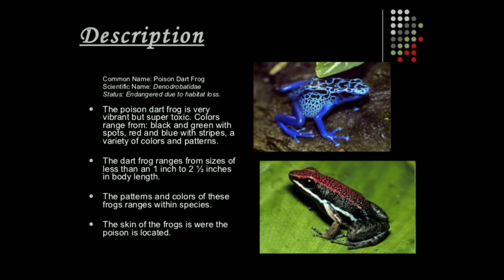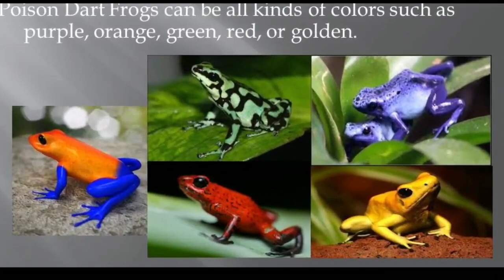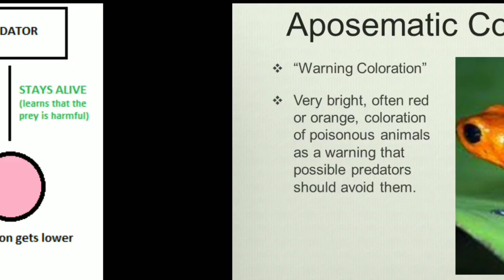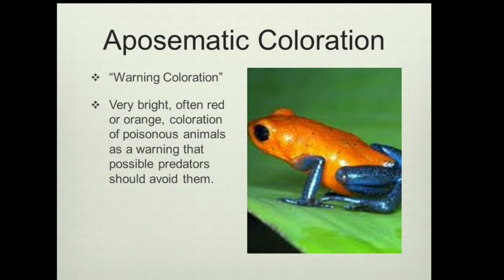Poisonous dart frog l Biology daily dose by Parminder Tangri l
Aposematism, Biology daily dose